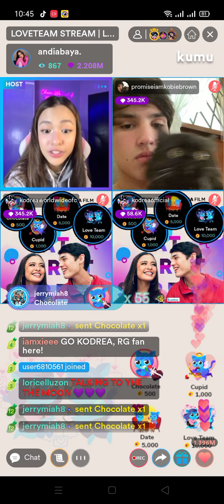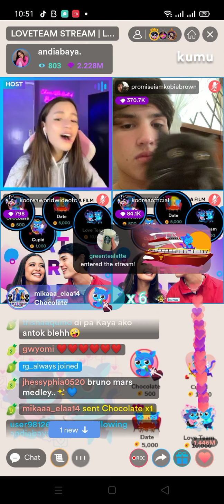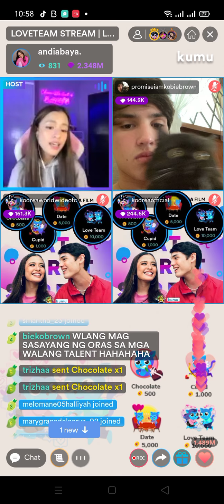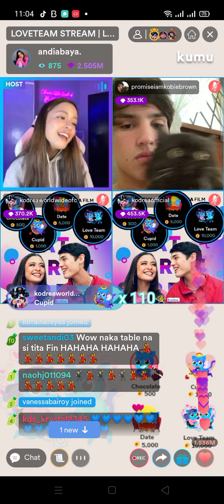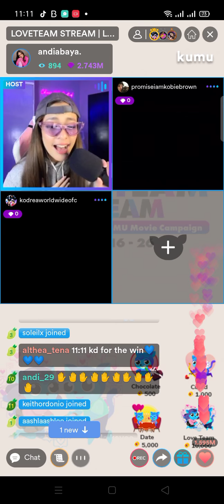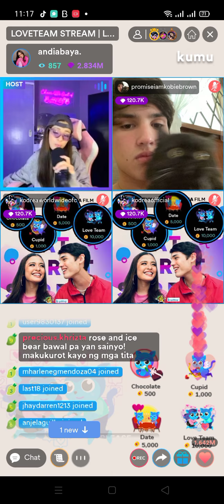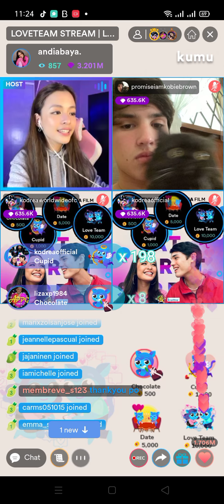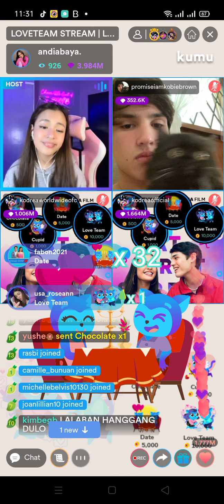Kodrea Love Team Stream Last Campaign || Sayawan